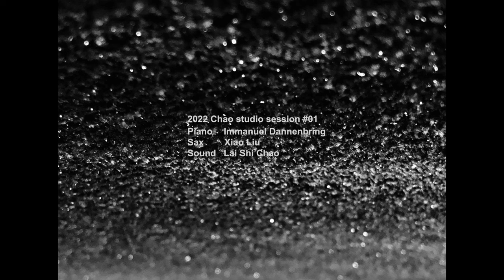2022 Chao studio session #01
Piano    Immanuel Dannenbring
Sax        Xiao Liu
Sound   Lai Shi Chao